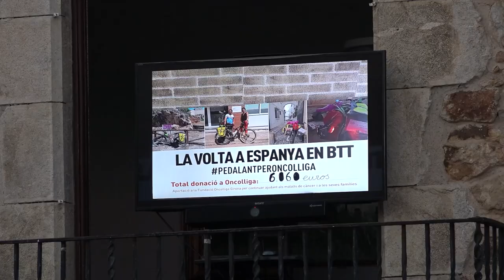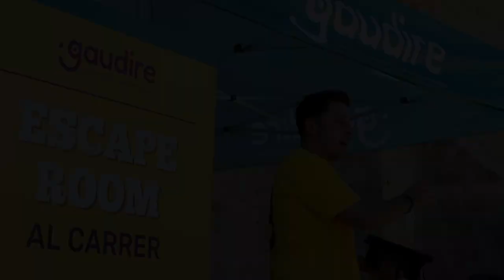Festa Major de Pals 2023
Vídeo resum de la Festa Major de Pals 2023